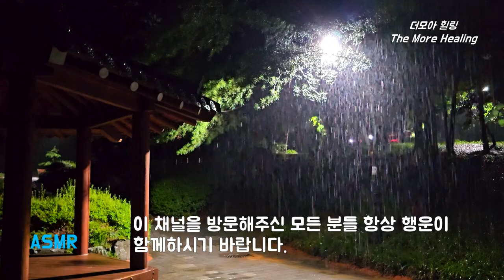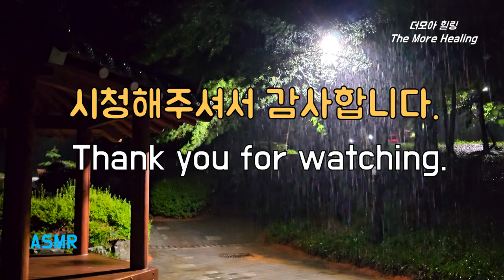밤비내리는 새벽 잔잔한 빗소리 불면증을 날리고 숙면을 위해, Relaxing Sound of the Late Night Rain for Easy Deep Sleeping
밤비내리는 새벽 잔잔한 빗소리 불면증을 날리고 숙면을 위한, Relaxing Sound of the Late Night Rain for Easy Deep Sleeping, Comfort and Rest, 집중

공원에 있는 쉼터에서 늦은 밤 조용히 내리는 잔잔한 빗소리를 들으며 하루의 스트레스를 해소시키고 심신의 안정을 유지하는  휴식의 시간을 가집니다.
At a shelter in the park, listen to the calm sound of rain falling quietly late at night to relieve stress and maintain mental and physical stability.

이 빗소리는 집에서 평온한 분위기를 내기에 딱 좋은 소리입니다. 숙면을 위한 일상의 일부가 되었습니다. 빗소리는 자연스러운 자장가와 같습니다. 너무 편안하고 빨리 잠들 수 있게 도와줍니다. 자기 전에 이 편안한 빗소리를 듣는 것을 사랑합니다. 진정으로 마음을 편안하게 하고 걱정을 잊게 해줍니다
This rain sound is perfect for creating a tranquil atmosphere at home. It's become a part of my daily routine for a good night's sleep, The sound of rain is like a natural lullaby. It's so comforting and helps me fall asleep faster,  love listening to this relaxing rain sound before bedtime, It truly helps me relax and forget about my worries.